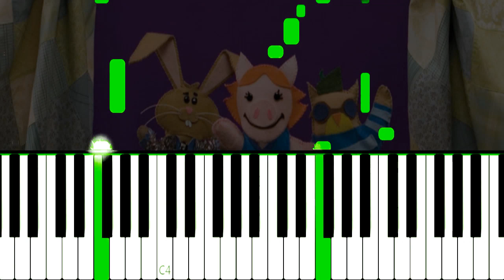THE SPROUT SHARING SHOW - EASY Piano Tutorial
How to play The Sprout Sharing Show Theme Song!          Como tocar a música tema de The Sprout Sharing Show!